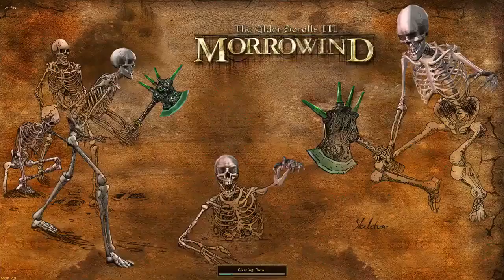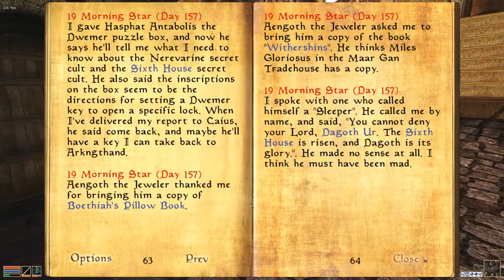The legend of jimathy